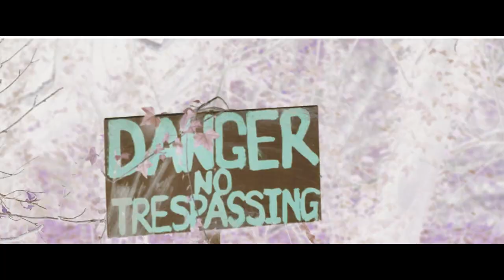SNARL Trailer (2019)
The new Thrilling trailer for the Werewolf Horror Short SNARL shot in Walsall, West Midlands.

SYNOPSIS
England. 1934. A young man, Elijah (Jay Podmore), has been captured and accused of being a werewolf by Clyde (Troy Dennison), a self famed bounty hunter from a nearby village. As Elijah is brutally tortured in a vain attempt to get him to confess, he suddenly finds himself secretly released by two villagers, Faye (Charlie Clarke), and her younger brother Benjamin (Jack Knight), who believe he is innocent.

As they attempt to help the young man flee through the woods, all the while pursued by the maniacal Clyde, the night time forest suddenly reveals that some legends are not myth at all.

Starring Jay Podmore (Sustain), and reuniting Charlie Clarke with Jack Knight fresh from 'You Are My Sunshine', SNARL is directed by L.J. 'Stark' Greenwood, with special FX by Gary Hunt, Steve Bosworth and Troy Dennison while Will Bradshaw is Director of Photography with Suki Sandhar on camera support. Kaushy Patel is on exec producer duties for Pat The Bull Films and Paminder Bains for Brum Town Productions, with Dave Hastings acting as writer/producer for Lightbeam Productions.

COMING SOON